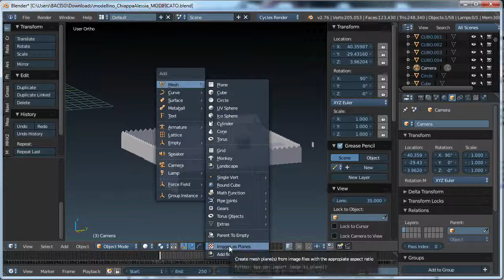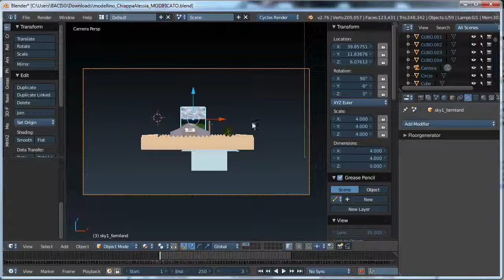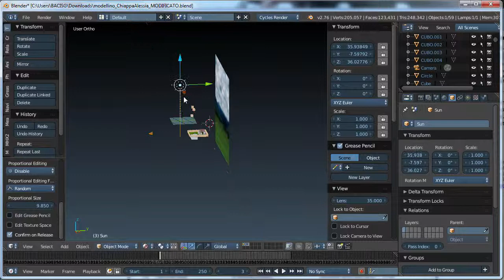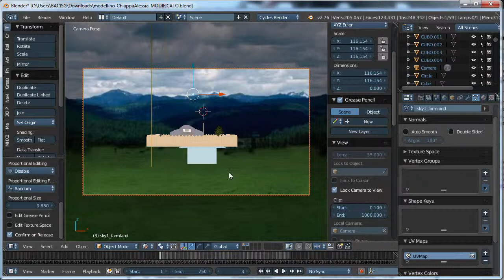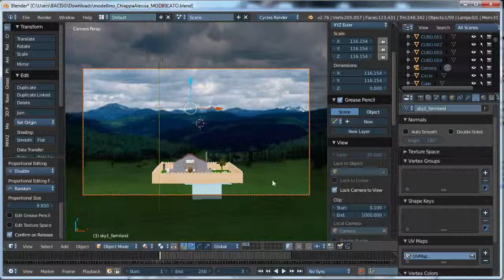Tutorial Background Image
Come aggiungere un immagine di sfondo